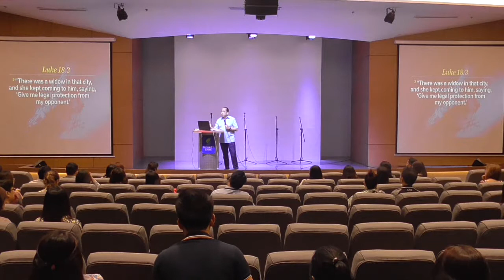Kingdom Living Session 4 Part 2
Pastor Bong Saquing
Security Bank Center Ayala Avenue Makati